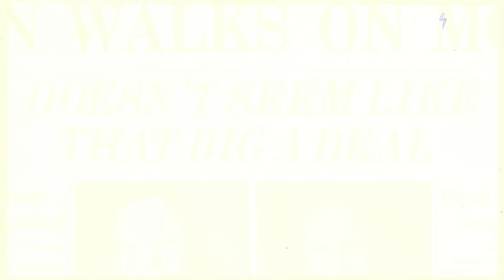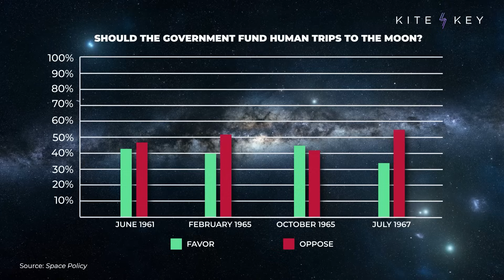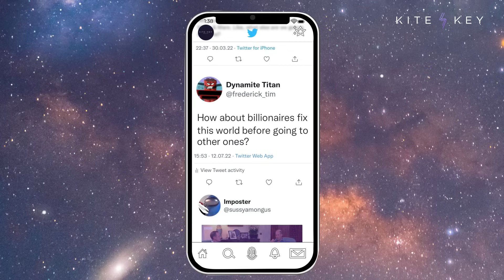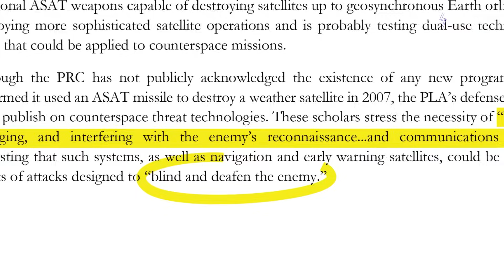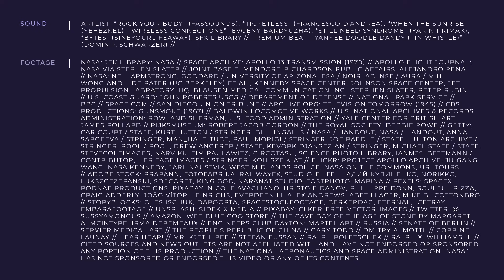Is Space Exploration Worth It?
You’ve probably heard the argument: Space exploration isn’t worth the cost. It takes resources away from vital needs here on Earth. So, is it true?

How do we benefit from investment in space exploration? Probably in more ways than you think.

Let’s start with a pretty basic one: Ensuring that Earth is protected from planet-killing asteroids. NASA’s work on detecting those threats is an essential element of protecting the planet from existential risk.

Our space program also protects us from adversaries here on Earth. The intelligence community reports that the combined Chinese and Russian space fleets grew by 70% just between 2019 and 2021. Part of the reason: Because China sees the ability to disable American satellites as a way to shut down our use of precision weapons.

Investing in space exploration has also produced exciting technologies for use on Earth. NASA is a big part of why we have the cameras and GPS systems in our cell phones. Their technology is central to CAT scans and the methods we use to de-ice planes. The tech involved in heart transplants, cochlear implants, and artificial limbs? From NASA. Enriched baby formula? From NASA. The tech we use to clean up oil spills? NASA.

So, is it worth the cost? Actually, those benefits cost less than is commonly imagined.  NASA takes up less than one half of one percent of the federal budget. In fact, we spend more than 15 times as much just on interest payments for the national debt.

Bottom line: We don’t go to space as a hobby. We go as an investment in our safety, in our technology, and in our future.

📝 SCRIPT
🎁 BONUS CONTENT
📚 SOURCES
⚡️AND MORE...

Sound | Artlist: “Rock Your Body” (FASSounds), “Ticketless” (Francesco D’Andrea), “When the Sunrise” (Yehezkel), “Wireless Connections” (Evgeny Bardyuzha), “Still Need Syndrome” (Yarin Primak), “Bytes” (Sineyourlifeaway), SFX Library // Premium Beat: “Yankee Doodle Dandy (Tin Whistle)” (Dominik Schwarzer)